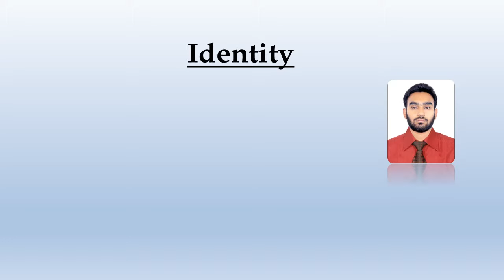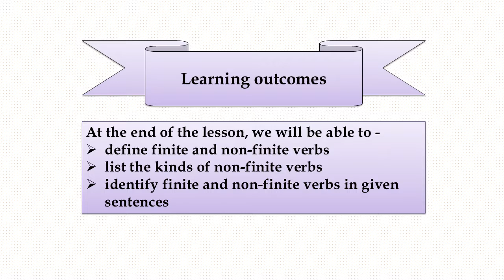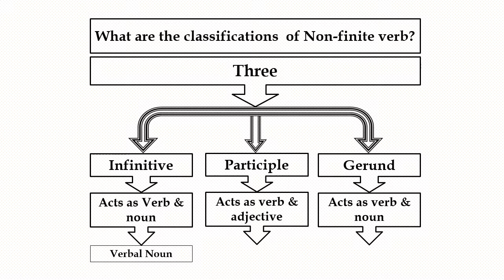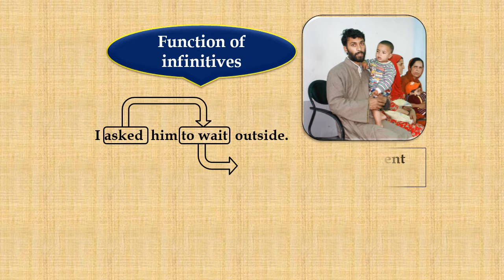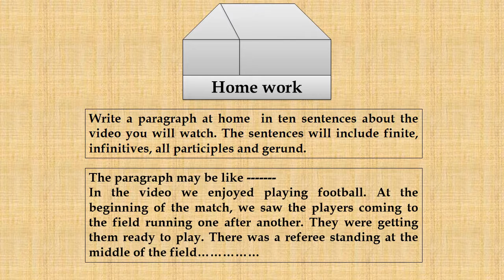MC Eng 2, Class IX X Unit 3, lesson 1 Finite & non finite verbs